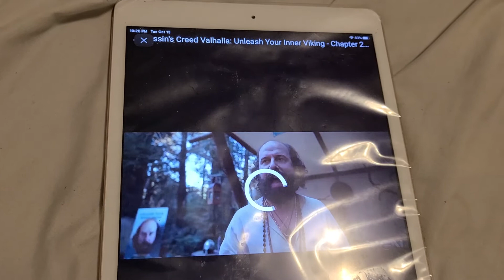ASSASSIN CREED VALHALLA UNLEASH YOUR INNER VIKINGS CH 2